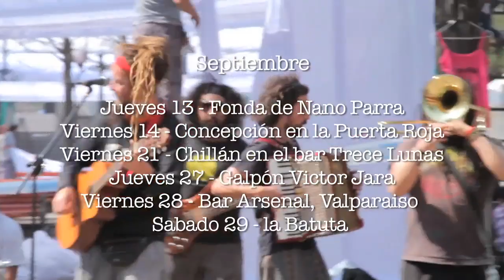Mañana me chanto - Quiero ser policía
Grabado el día jueves 13 de septiembre en los alrededores del metro Pedro de Valdivia.

Mañana me Chanto estará tocando durante septiembre en distintas ciudades de Chile:

Jueves 13 - Peña del Nano Parra, Bellavista
Viernes 14 - Concepción en la Puerta Roja
Viernes 21 - Chillán en el bar Trece Lunas
Jueves 27 - Galpón Victor Jara con La pata de la tuerta (Córdoba, Argentina) y la banda santiaguina Transancumbia
Viernes 28 - Bar Arsenal, Valparaiso con La Mano Inquieta
Sabado 29 - La Batuta con la tremenda banda Keko Yoma